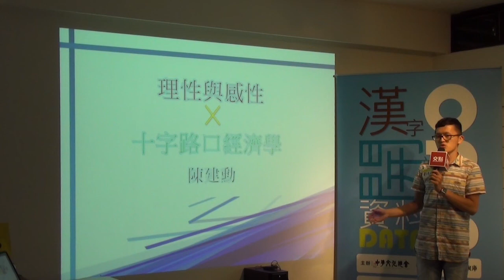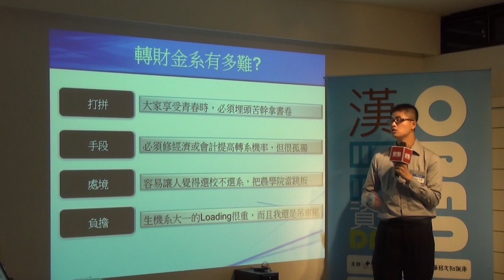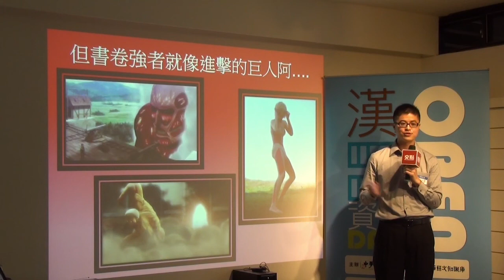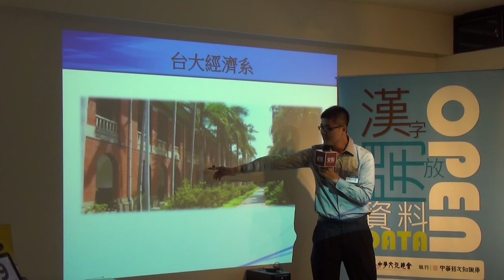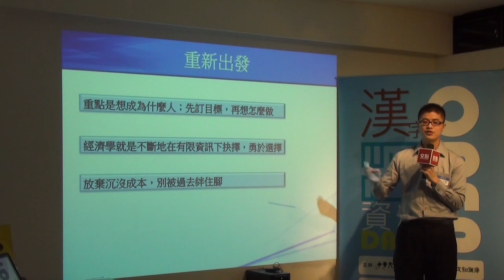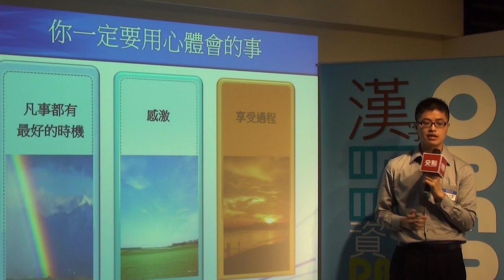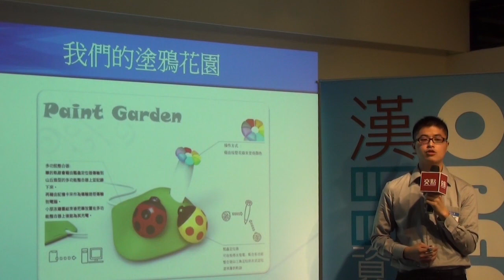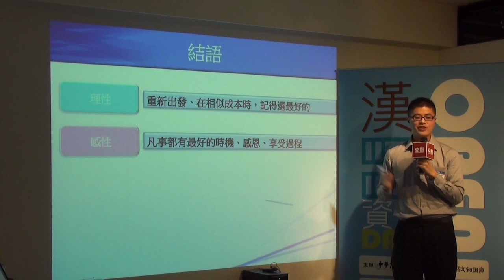創人物Vol.15 - 陳建勳 - 十字路口經濟學